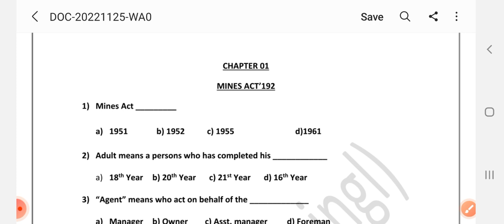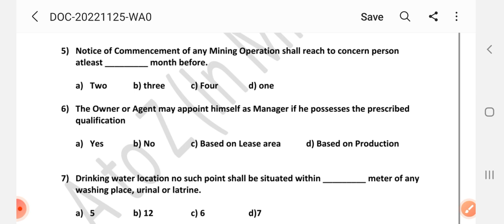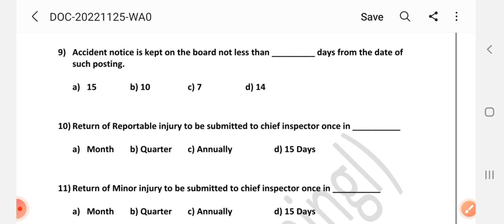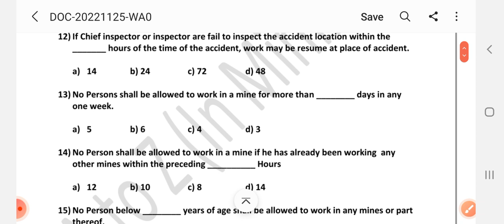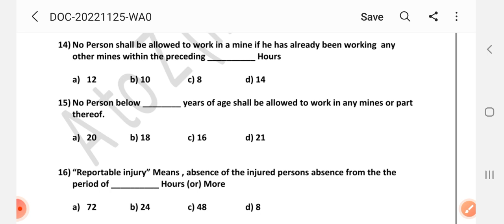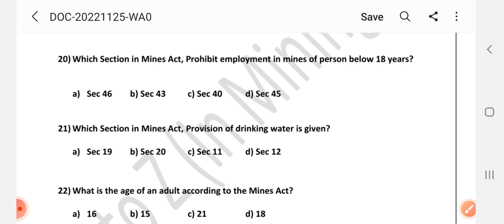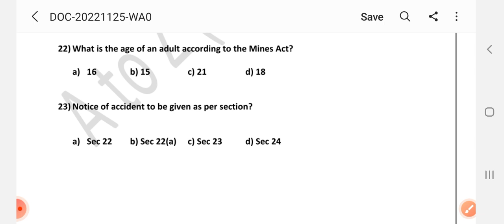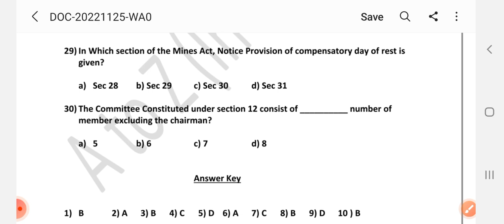MCQs on Mines Act '1952 ||Q - 01 to 30 || DGMS Exam MCQs || A to Z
MCQs on Mines Act
DGMS Exam